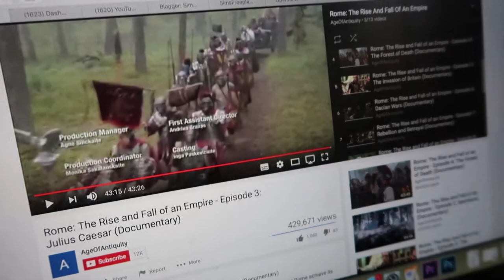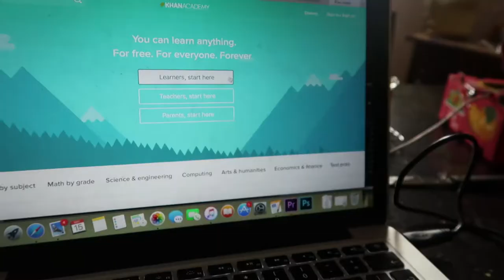Homeschooling in Singapore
15th May 2017 (day 493)
How we've been homeschooling in Singapore and my thought in general on homeschooling, world schooling and conventional school.

Editing | iMovie

Music Credits